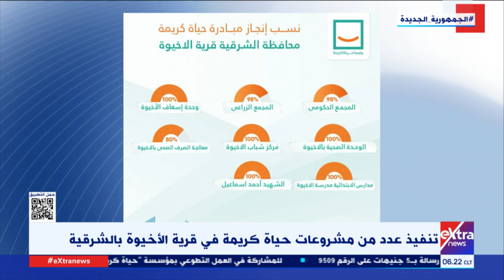غرفة الأخبار| جولة الـ6 صباحا الإخبارية مع دارين مصطفى وسارة عبدالله (كاملة)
17 مايو 2022